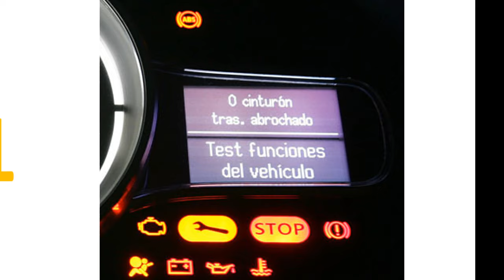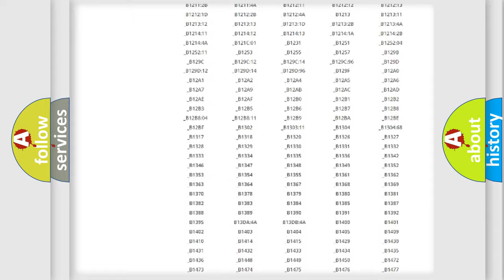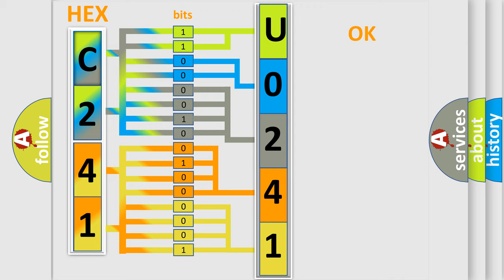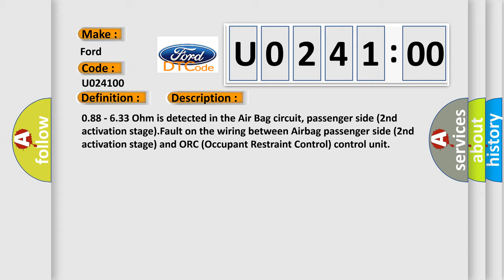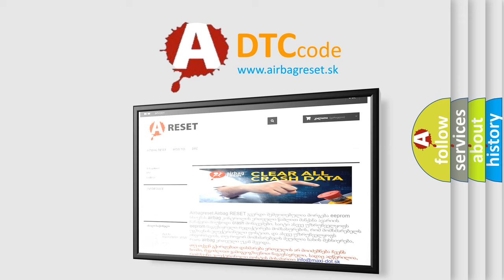DTC Ford U0241-00 Short Explanation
Contents:
0:21 Basic DTC analysis according to OBD2 protocol standard.
1:48 Insight into programming
2:58 A diagnostically understandable description of the Diagnostic Trouble Code
3:05 Basic error definition

Make:
Ford
Code:
U0241 00
Definition:
Passenger Frontal Stage 2 Deployment Control-Circuit Open
Description:
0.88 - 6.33 Ohm is detected in the Air Bag circuit, passenger side (2nd activation stage).Fault on the wiring between Airbag passenger side (2nd activation stage) and ORC (Occupant Restraint Control) control unit
Cause:
FAULT ON CONNECTOR OF AIRBAG PASSENGER SIDE (2nd ACTIVATION STAGE)OPEN CIRCUIT ON THE WIRING BETWEEN AIRBAG, PASSENGER SIDE (2nd ACTIVATION STAGE) AND ORC (OCCUPANT RESTRAINT CONTROL) CONTROL UNITFAULT ON AIRBAG PASSENGER SIDE (2nd ACTIVATION STAGE)ORC (OCCUPANT RESTRAINT CONTROL) CONTROL UNIT FAULT
Failure Type: